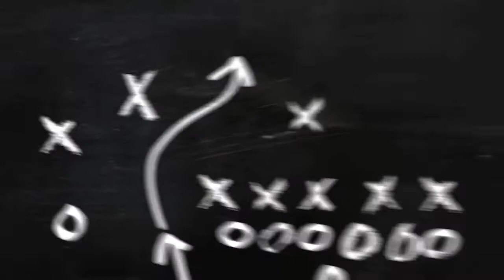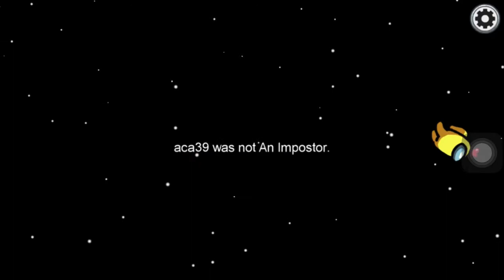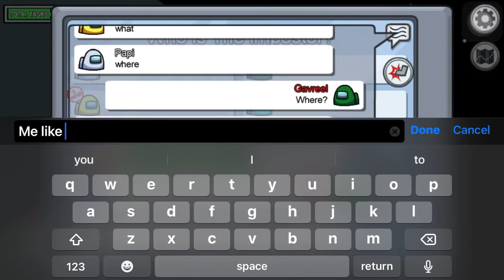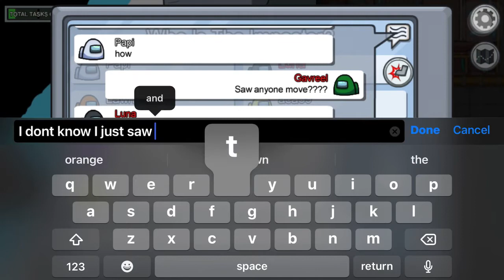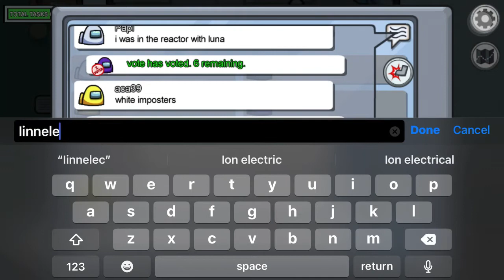Best impostor sa Among us! Watch me play! 😝